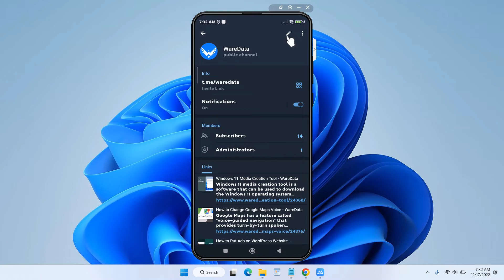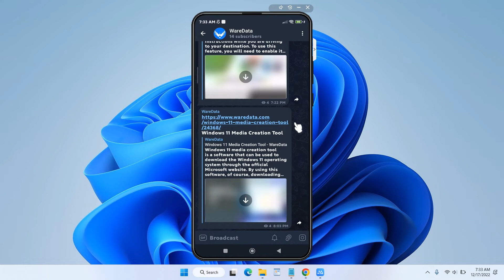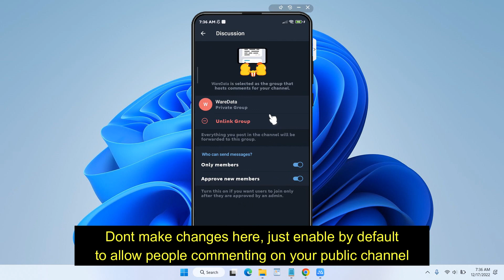How to Enable Commenting or Discussion on Telegram Public Channel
Tutorial How to Enable Commenting or Discussion on Telegram Public Channel. By enabling Discussions, your Telegram channel will be able to be commented on by your Subscribers.